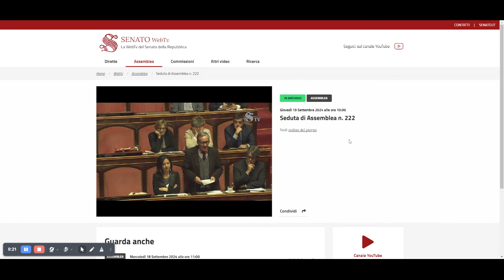Sull'operato del sindaco di Terni Bandecchi l'interrogazione del sen. Verini al ministro Piantedosi